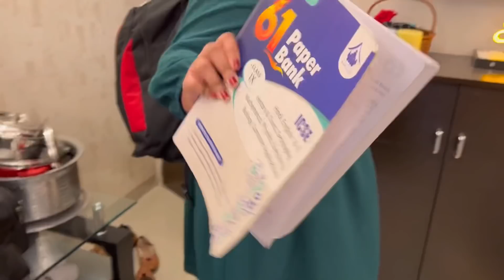Rehan gussa ho gaya | 🏡 home renovation compelte ho gaya | ibrahim family vlogs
Saba_ka_jahaan